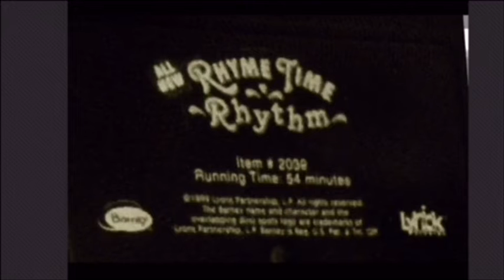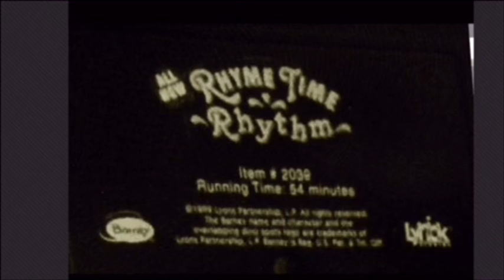On Rhyme Time Rhythm Screener (E-I-E-I-O Laughing!)